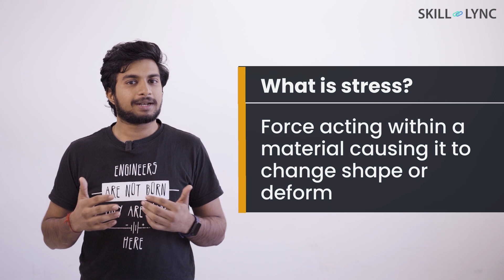Engineering Fundamentals: Stress vs Pressure | Basics of Mechanical Engineering | Skill-Lync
Stress, and pressure are often interchanged in places. But are they actually interchangeable? Or do they have their differences?

Get your answer from this video, or find it out yourself by inflating a balloon!